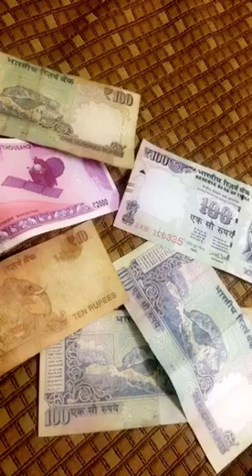Snaps @ Pune: India Day 3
1st Day at Pune and it's our free day! Went shopping cos we still haven't got our luggage! And ate @ Marriott hotel for SGD30ish only!